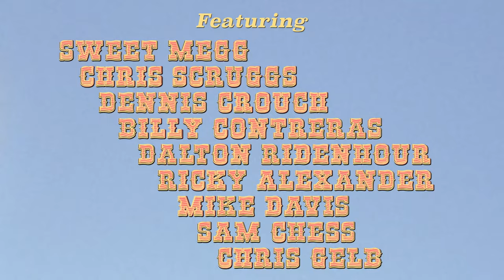My Window Faces The South - Sweet Megg (Official Music Video)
"My Window Faces the South" Official Music Video

► Credit:
Filmed & edited by Matthew Farrell
Featuring Megg Farrell & Cindy VonDohln
Special thanks to GK Heaven Hill Farm

Vocals - Sweet Megg
Steel Guitar - Chris Scruggs
Fiddle - Billy Contreras
Trumpet - Mike Davis
Saxophone - Ricky Alexander
Trombone - Sam Chess
Bass - Dennis Crouch
Piano - Dalton Ridenhour
Drums - Chris Gelb

Recorded at The Studio Nashville by Roger Moutenot

Arranged by Sam Chess
Written by Abner Silver, Jerry Livingston, Mitchell Parish